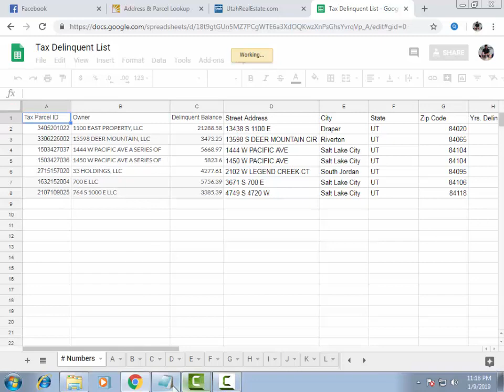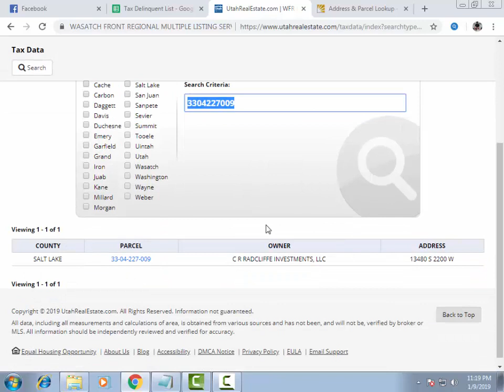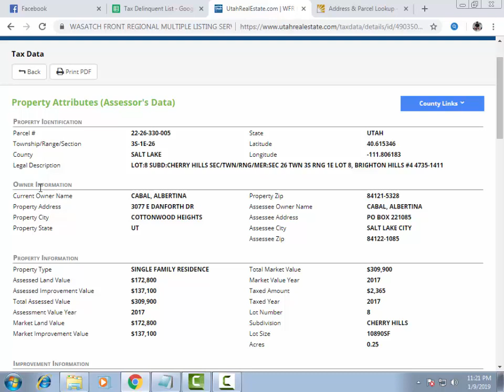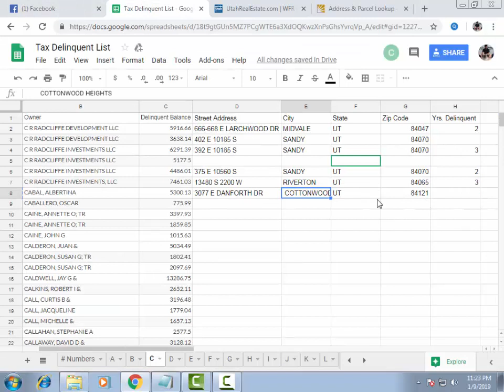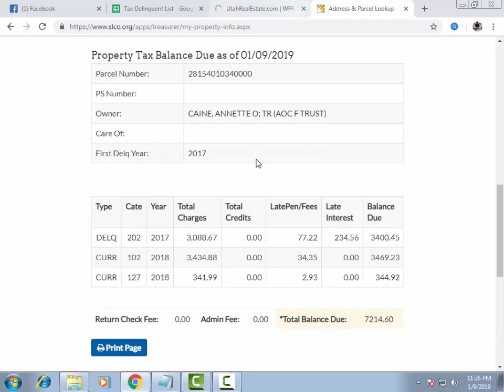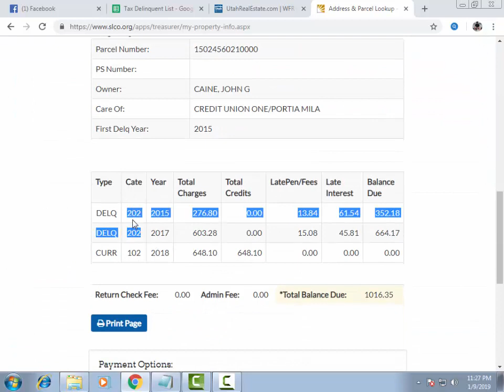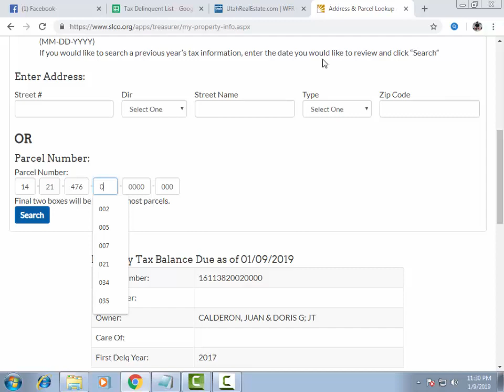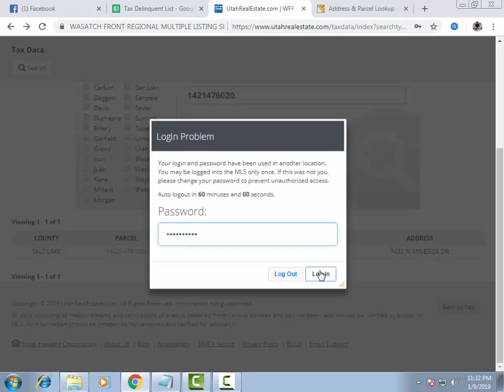Data Entry 7 Days Job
Skype: md.rabby14

Lesson - 01 || Data Entry Training For Job Make Contacts Log Database In Excel For Beginners ||

Online Job 7 | Data Entry Job | make money from Fiverr | Without Investment in India - Tamil | தமிழ்

Simple Data Entry Job Full Bangla Tutorial 2017 || Data Entry Lesson- 1||

Earn 400$ from Data Entry Jobs 2019 | Fiverr Live Tutorial | ऐसे ढूंढे Data Entry Job | Part 2